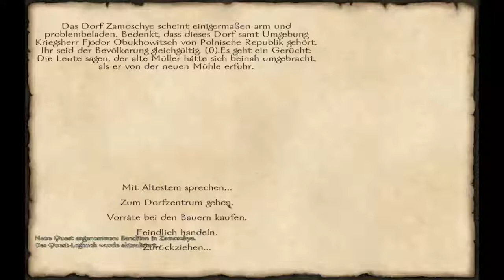1# Let's play Mount and Blade with Fire and Sword (german)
Das erste Video zu meinem neuen Projekt: Mount and Blade with Fire and Sword.
In diesem part spielen wir das Tutorial und erhalten unsere erste Quest.
Und wie immmer: Liken, kommentieren und abbonieren.